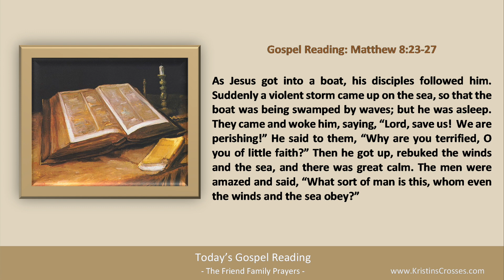Today's Gospel Reading & Catholic Reflection • July 4, 2023